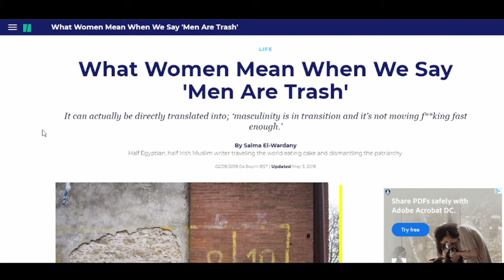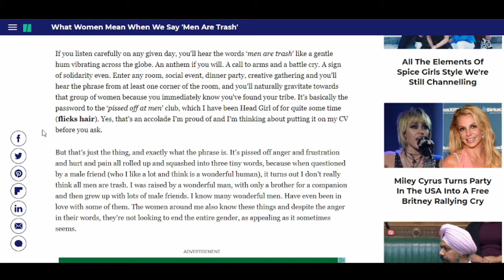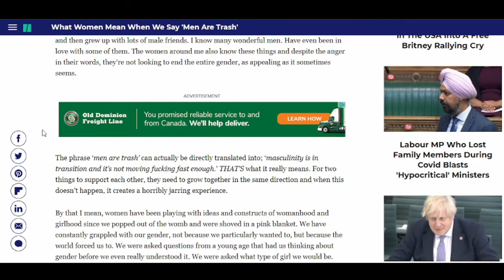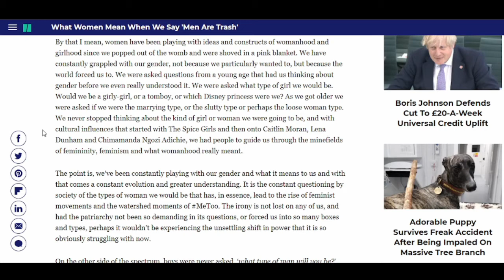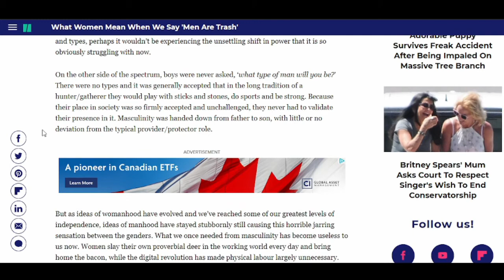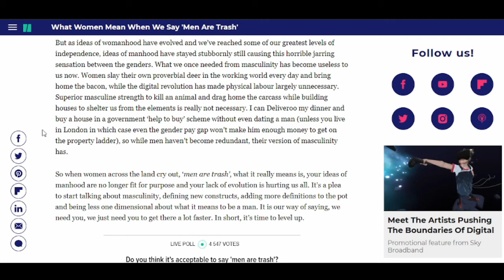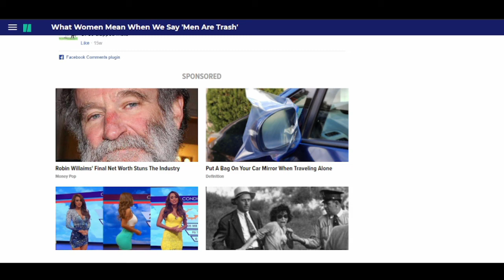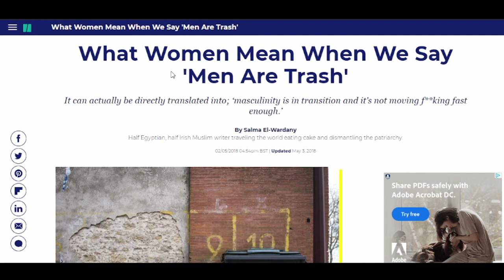Men are Trash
The hatred is strong with this one.

This video was produced strictly for the purposes of entertainment, education and/or commentary only. All advice and recommendations presented here (and on my channel in general) are personal opinions. I am not a licensed therapist, psychologist, marriage counselor, medical doctor, dietician or financial advisor. You alone are responsible for your actions and you should not act or rely upon any of the information presented herein without seeking appropriate professional advice.

Please do not send hateful comments to any creator or commentator I address here or on the channel in general. Instead, restrict comments to thoughtful disagreement and critical debate.